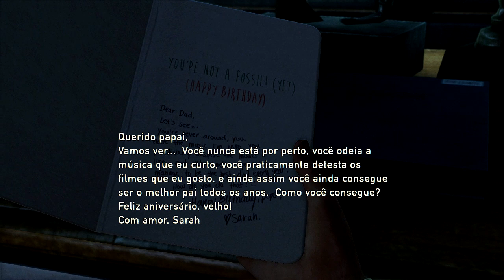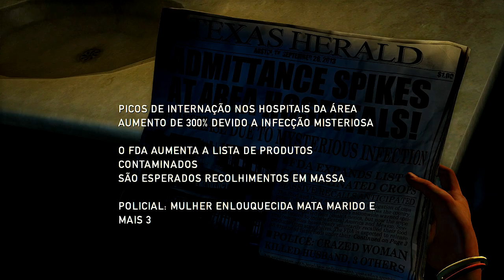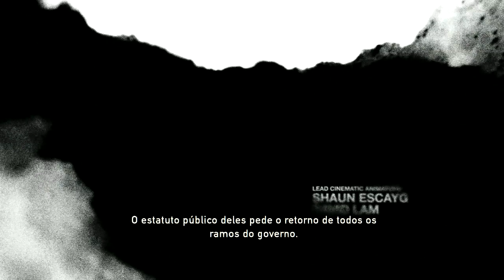The Last of Us - Campanha #1-Parte O Inicio (Dublado em PT-BR)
The Last of Us é um jogo de ação e aventura de 2013desenvolvido pela Naughty Dog e publicado pela Sony Computer Entertainment . Os jogadores controlam Joel , um contrabandista encarregado de escoltar uma adolescente Ellie através de um país pós-apocalíptico nos Estados Unidos. The Last of Us é interpretado de uma perspectiva de terceira pessoa . Os jogadores usam armas de fogo e armas improvisadas e podem usar furtividade para se defender de humanos hostis ecriaturas canibais infectadas por uma cepa mutada dofungo Cordyceps.